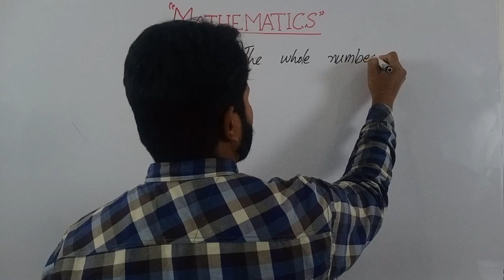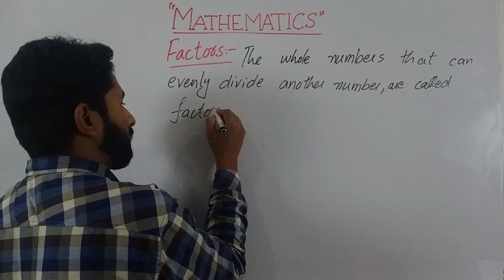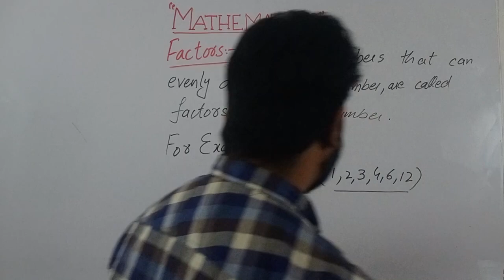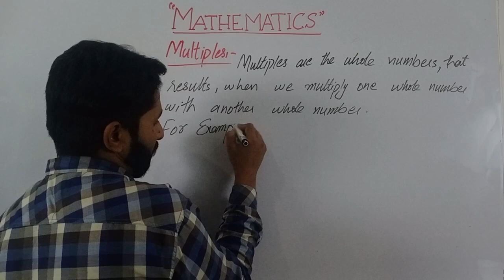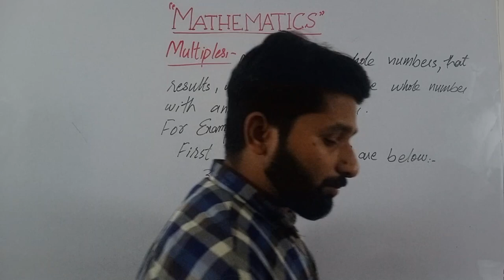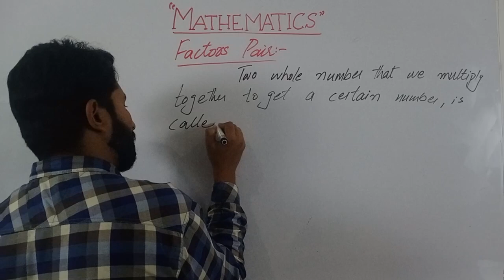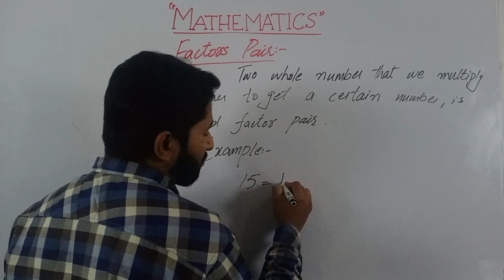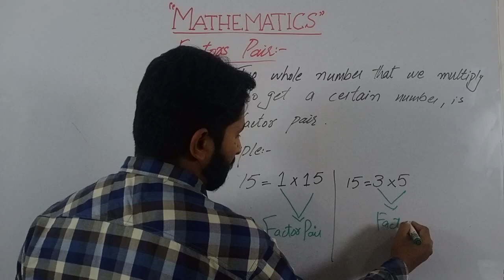Factors & Multiples - (Lecture-3)